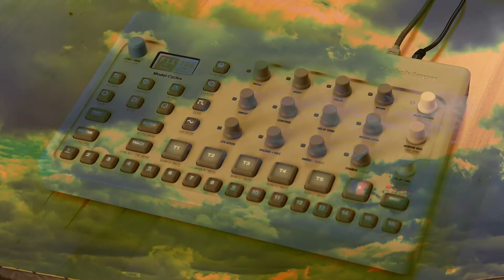Various Model:Cycles Loops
All sounds are from Model:Cycles with a tiny bit of EQing